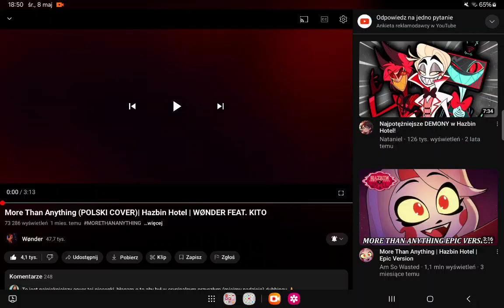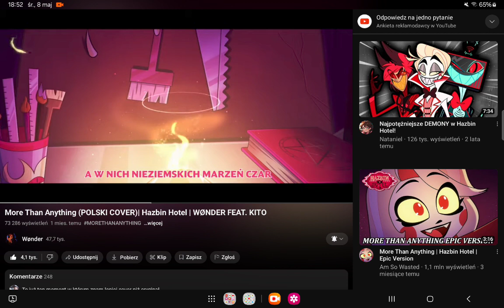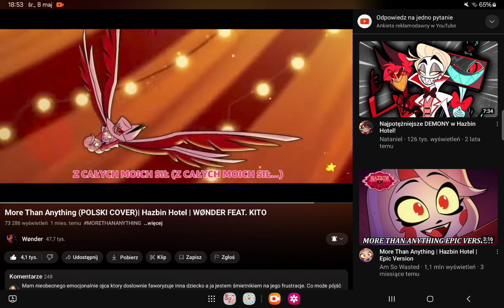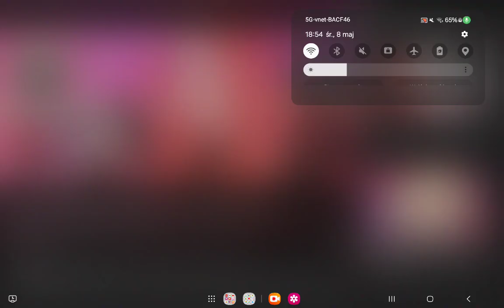WONDER FEAT KITO - more than anything (COVER JULIAN HYUSEV)🎶